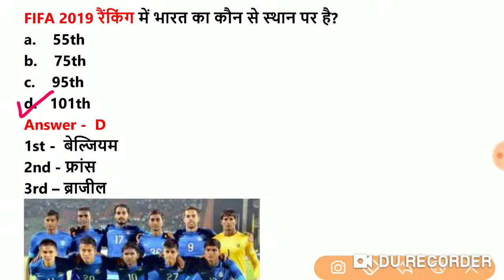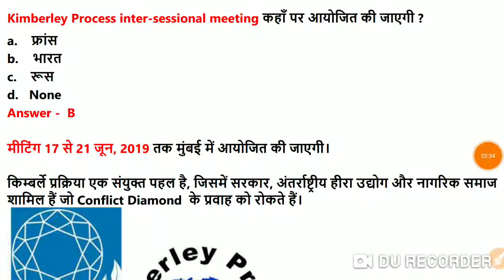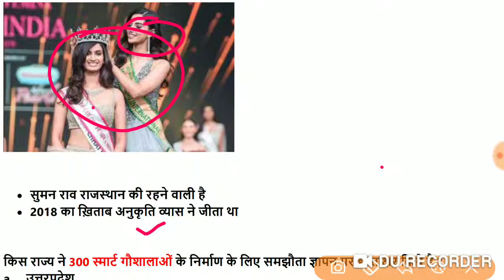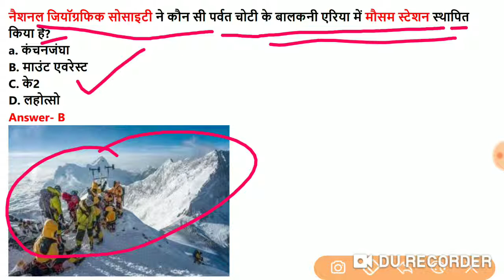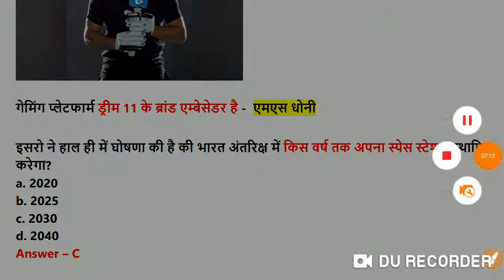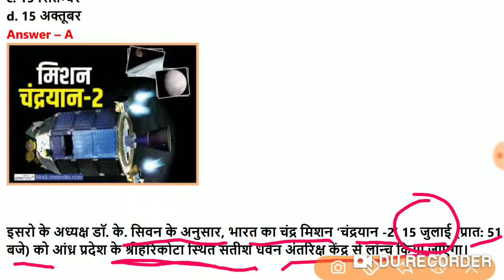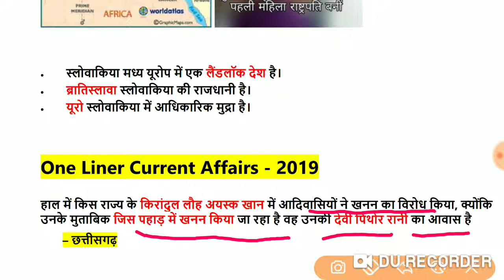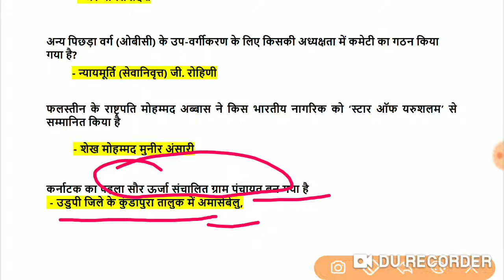17 June 2019 very important current affairs for all Competitive examinations